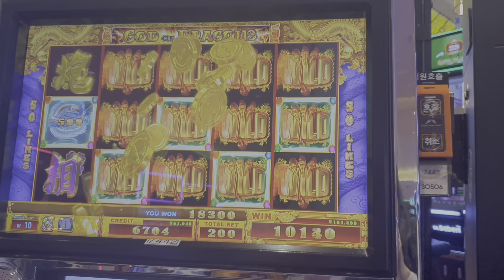강원랜드🫕wild×12개💥💥